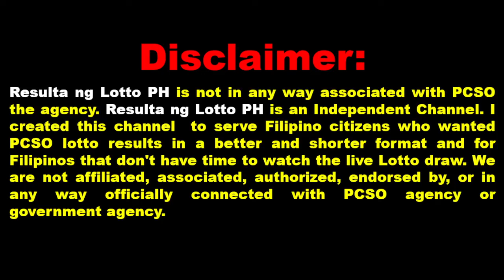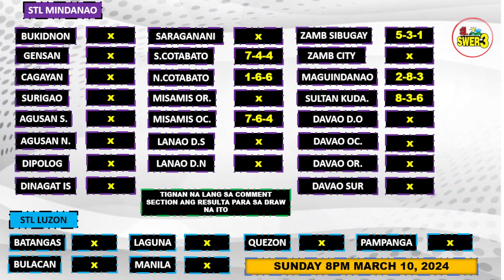Stl Result Today 8pm MINDANAO March 10 2024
This day March 10 2024 the Philippine Charity Sweepstakes Office (PCSO) has release the 8 pm official results for stl pares, stl swertres and stl swer2 for visayas  This is Live  Draw of Official Results aguys.